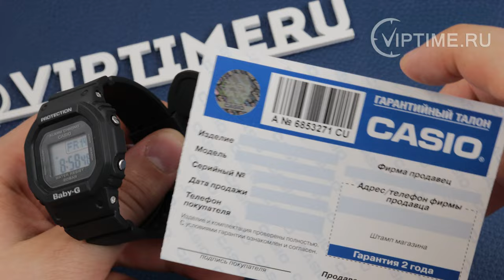Casio Baby-G BGD-560-1E